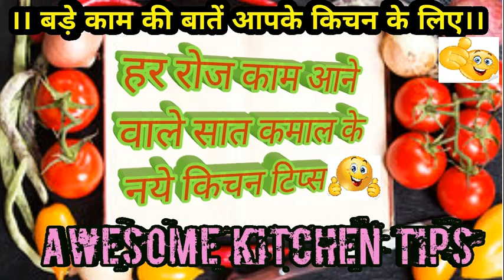वड़ोदरा से कमाल के किचन टिप्स हिन्दी में II AWESOME KITCHEN TIPS IN HINDI FROM VADODARA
कमाल के किचन टिप्स हिन्दी में
AWESOME KITCHEN TIPS IN HINDI